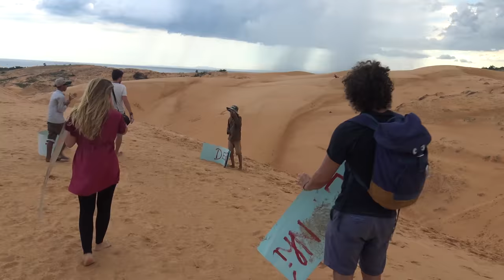MAX ET JACKO AU VIETNAM - EPISODE 6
L'aventure continue avec Jacko, mon sac à dos, au Vietnam !

Merci à Marine, Arnaud et tous ceux que j'ai croisé !

crédits musiques - a music

Mumbai Express - Igor Dworkin / Duncan Pittock
Battle Star - Nick Ingman | Terry Devine-King
More Mayhem - Ceiri TorjussenHappy Traveller-  Alies Sluiter
Guilty Pleasures - Igor Dvorkin / Duncan Pittock / Ellie Kidd
Christmas Music Box - Christopher AshmoreNews - Igor Dvorkin | Duncan Pittock | Ellie Kidd
Fallen Heart - Igor Dvorkin | Duncan Pittock | Ellie Kidd
Sailors Jig :- Andreas Panayi
Circus - Barrie Gledden | Kes Loy
Kill Them All - Matt Hill
Hallelujah Chorus - Arr. Julian Gallant | David Tobin | Jeff Meegan
Wreck It - Richard Kimmings | Jason Pedder
Bizarre Outcome - Paul Mottram
Sunshine Lazy Days - Marc Jackson Burrows
Vicious State - Mark Denis | Ryan Andrews.
Hawai Boogie - Jeremy Sherman